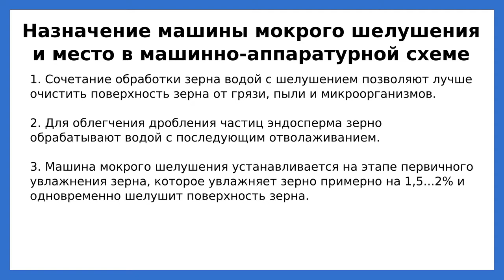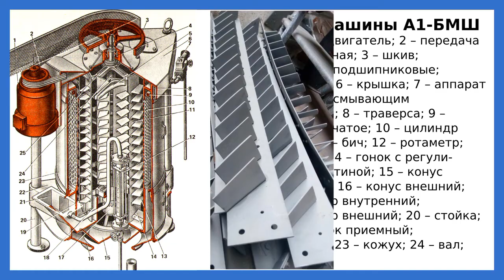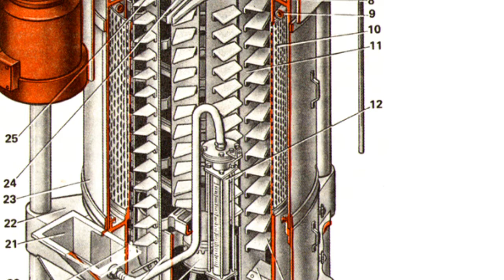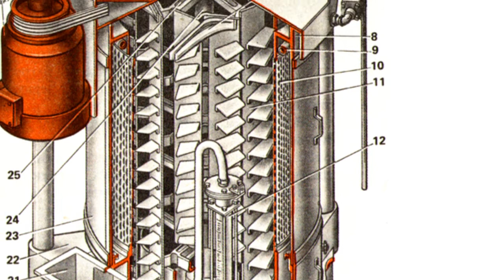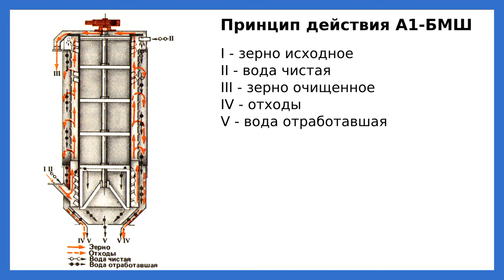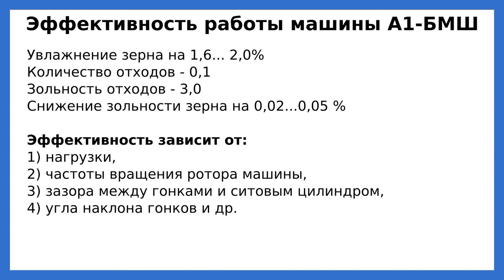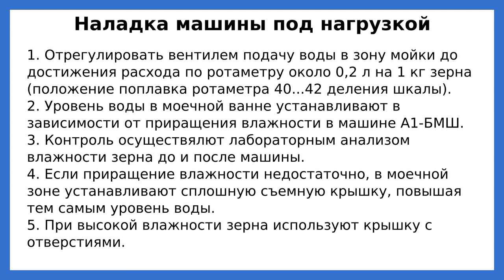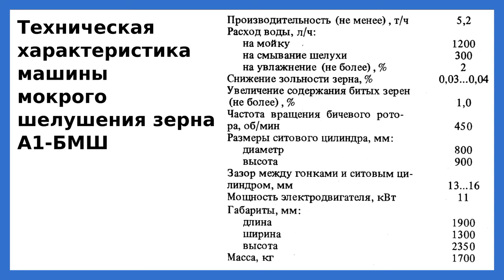Машина мокрого шелушения зерна БМШ: устройство, принцип действия, настройка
Машина мокрого шелушения зерна предназначена для увлажнения зерна и очистки его поверхности от грязи, пыли и микроорганизмов.

Процесс мокрого шелушения имеет определенные преимущества перед процессом сухого шелушения.
Основными узлами машины БМШ являются корпус, станин, ротор, ситовой цилиндр и привод.

В видео рассмотрено устройство, принцип действия, настройка и технические характеристики машины мокрого шелушения зерна БМШ.

При подготовке видео использована монография:
Птушкина, Г.Е. Товбин, Л.И., Высокопроизводительное оборудование мукомольных заводов: Изд-во: М.: Агропромиздат, 1987 г.